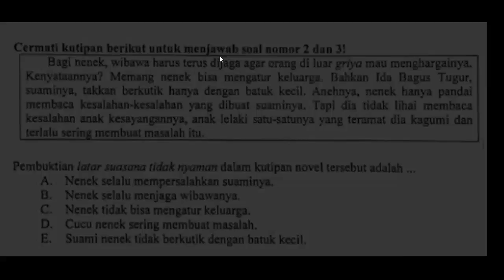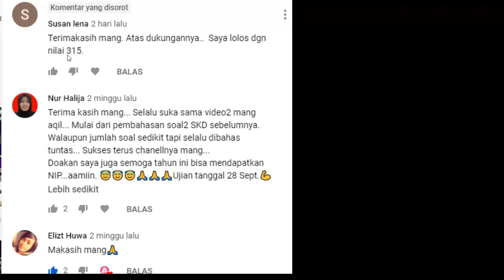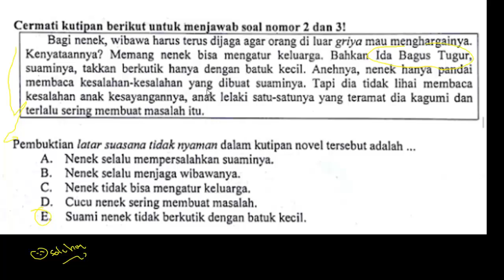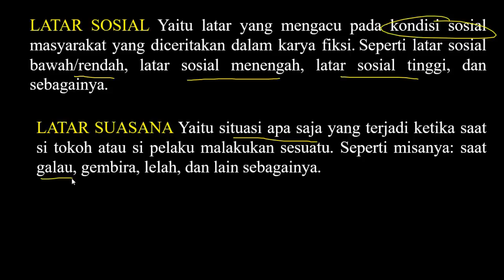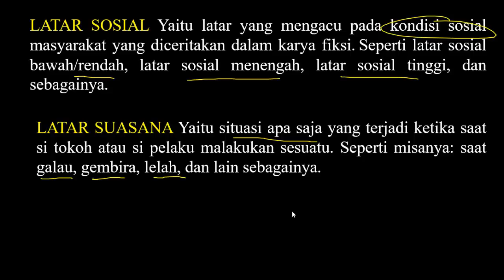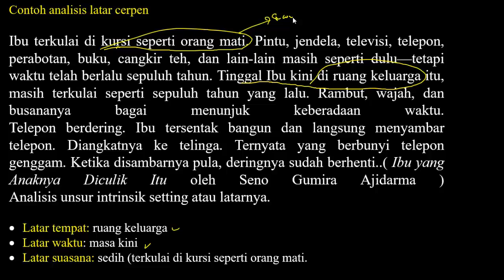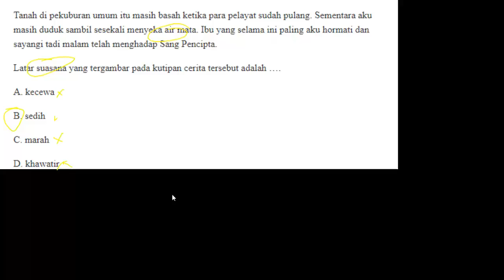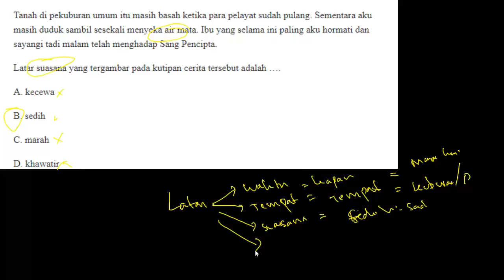Menentukan Latar Suatu Cerita - Soal Tes Bakat Skolastik PPPK 2021 (Part.165)